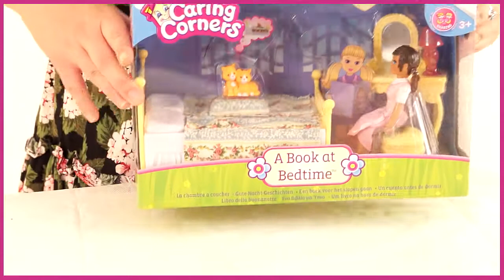Caring Corners. Игровой набор "Спальня" (LC66245)